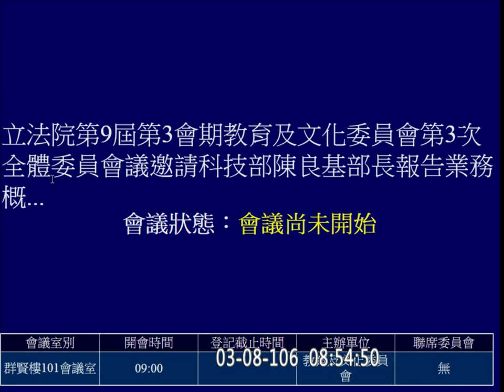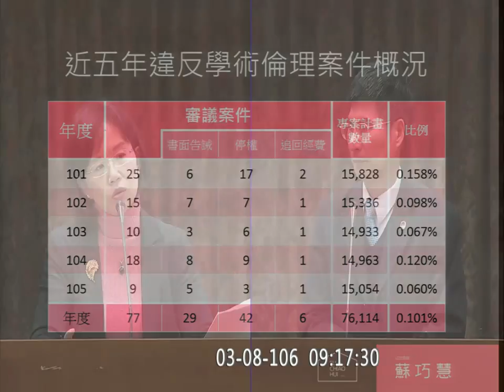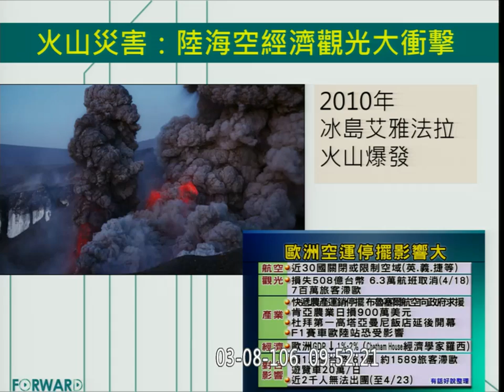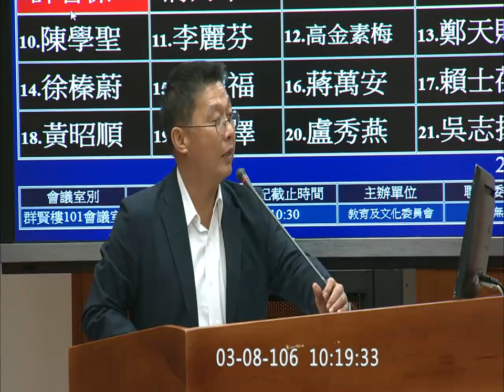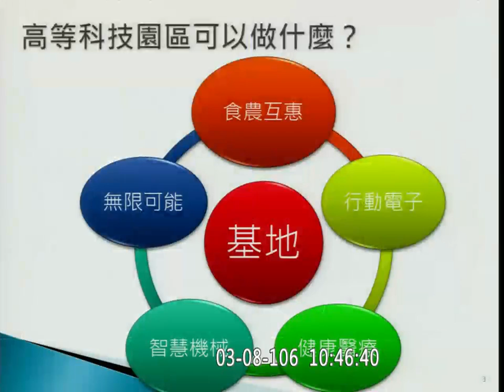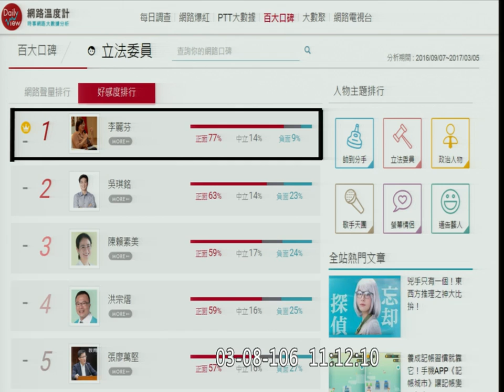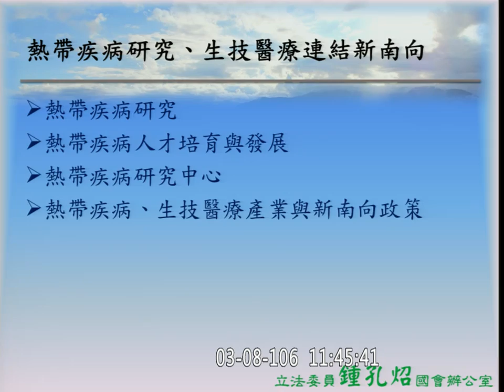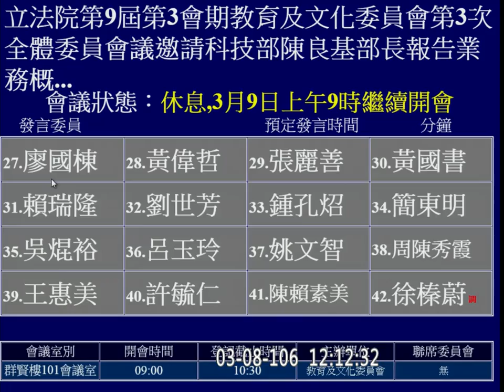2017 03 08 教育文化 科技部 陳良基 f-10416-1 【立法院演哪齣？】